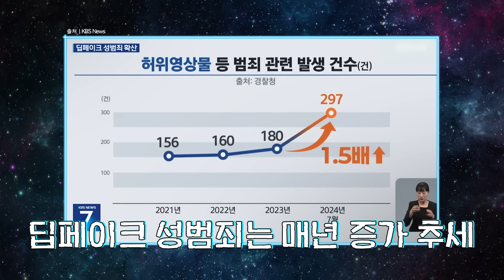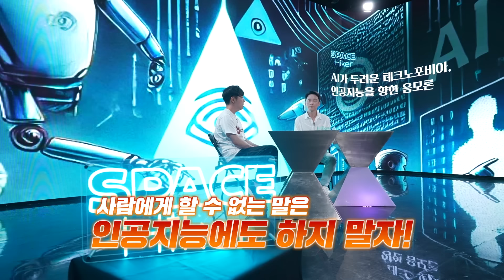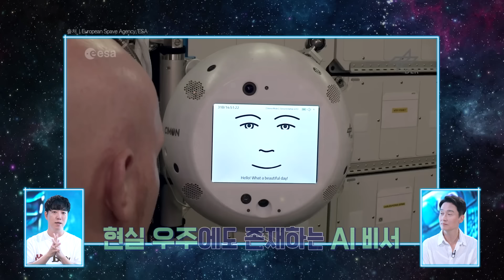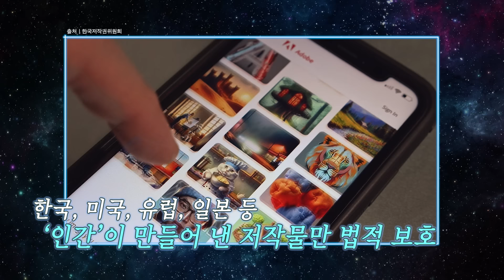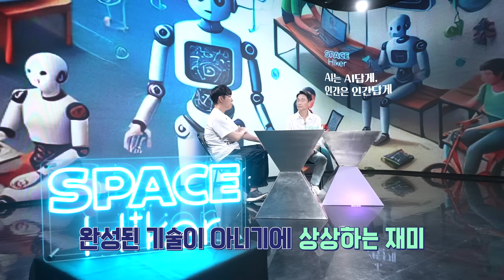[궤도X김상균] 딥페이크 저리가라! 윤리적으로 AI 쓰는 법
”인공지능이 우리 일자리를 빼앗아가면 어떡하죠?”🥺
“딥페이크 범죄 너무 무서워요”😣
인공지능에 대한 걱정과 두려움이 있으신가요?
AI와 함께하는 미래, 우리 인간은 어떻게 대비하고 헤쳐나가야 할까요?

인공지능에 대한 오해와 진실, 현재와 미래를 이야기합니다!

[궤도X김상균]
스하~! 👋🏻